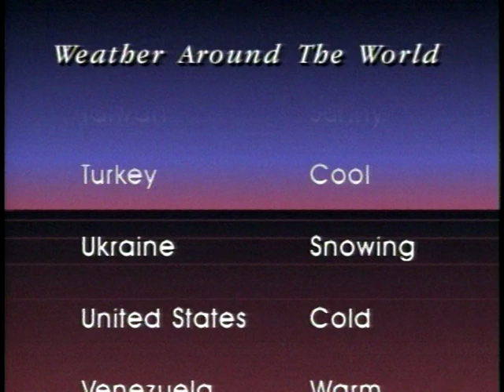The Weather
Side by side 1 chapter 5
The Weather/Temperature
Yes/No questions
Short Answers